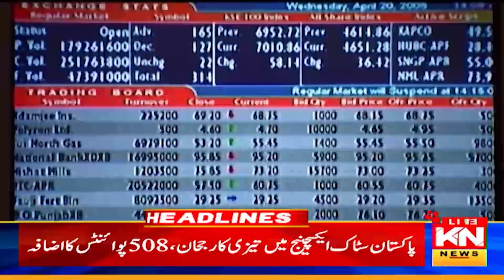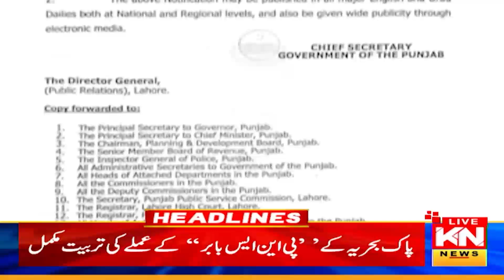2am News Headlines | 12 Jun 2024 | Kohenoor News Digital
2am News Headlines | 12 Jun 2024 | Kohenoor News Digital